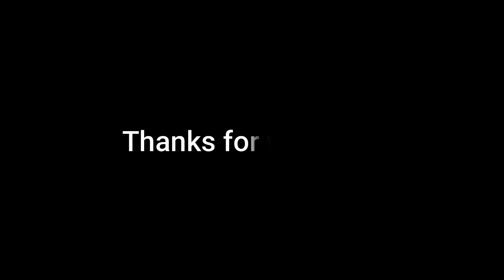Mechuka | The Switzerland of India | Arunachal Pradesh | Shi-Yomi district | series 4 | Duge Ado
Here comes the series 4 of Arunachal ride Guys.
The mechuka most spectacular and famous for its epic view which is also known as Switzerland of India.
Hello guys this is Duge Ado and welcome to our YouTube family.
so, guys enjoy the video